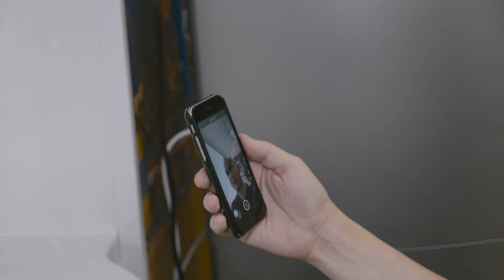Promises kept / Никита Курбанов стал барбером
Обещания нужно выполнять! Медиа-директор ЦСКА Николай Цынкевич обещал побриться наголо, когда команда выиграет титул Евролиги. И сдержал слово! Барбер - Никита Курбанов